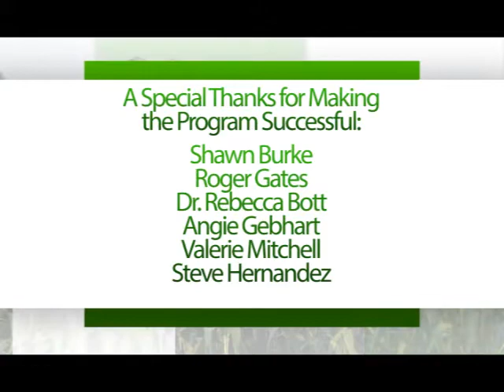Beginning Farrier Apprenticeship Program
The Beginning Farrier Apprenticeship Program on the Pine Ridge Reservation featured an extensive two-week class designed to teach aspiring ranchers the ins and outs of caring for their horses. Hear what the participants and instructors had to say about what the program had to offer.